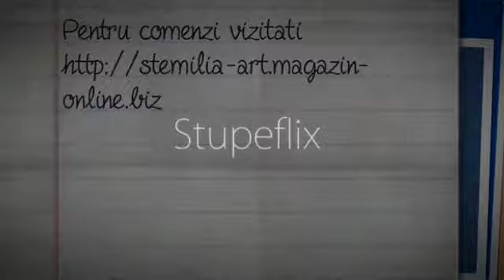My Stupeflix Video 2